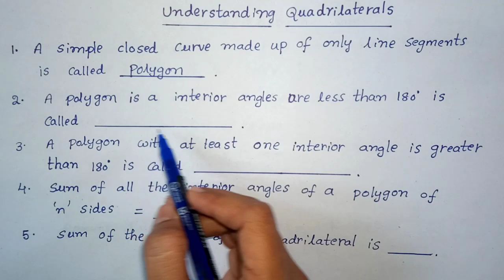8th class maths sa 1 important bits 2022 ap new syllabus ¦¦ understanding quadrilaterals bits